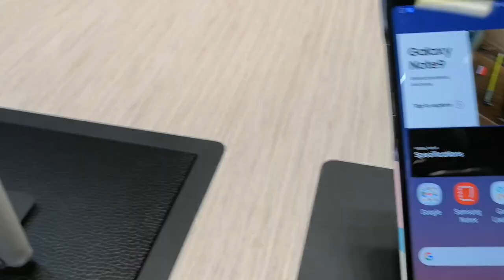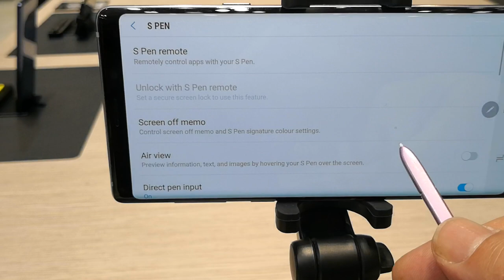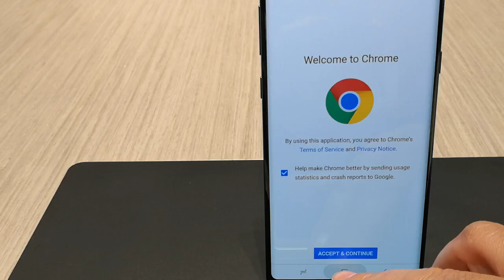youtube video #-A8YPcv08Do